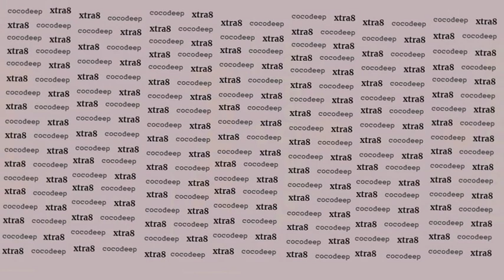Xtra8 - Tape Dealer 74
Welcome to my new Soulful House mix. Thank you guys 4 the support, enjoy!

01. AC Soul Symphony - Windy City Theme
02. Cody Currie - Moves
03. Kathy Brown - Last Time (Stacy Kidd House 4 Life Remix)
04. Kathy Brown - Last Time (Micky More & Andy Tee Club Dub)
05. Art Of Tones - Cameo Maceo
06. Crystal Waters - Love Terminator (Stacy Kidd House 4 Life Remix)
07. DJ Mes - 90s Groove (Dope Demeanors Remix)
08. J&M Brothers - Timpa (MidiDropMusic Mix)
09. Alvaro Medina - The Get Down
11. Nick Holder - Thinking About U
12. Joel Holmes - Pose